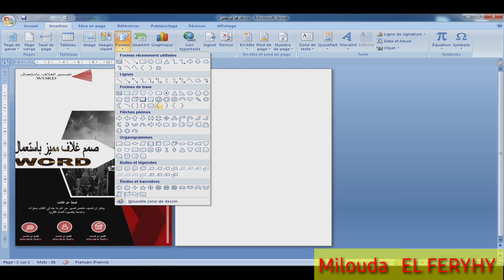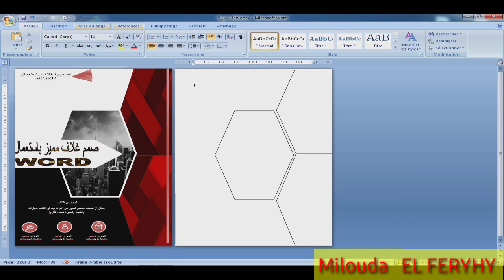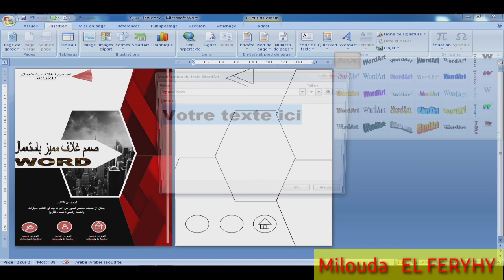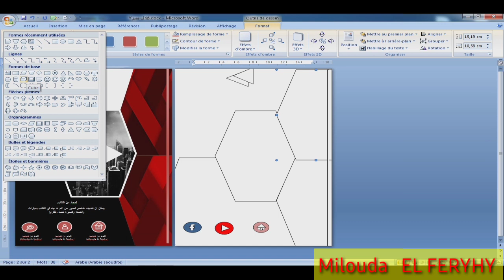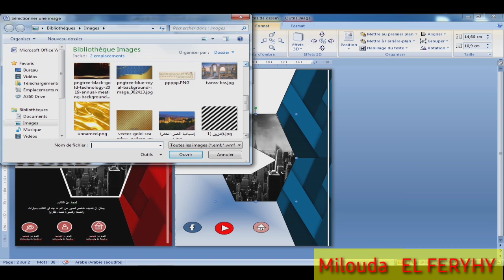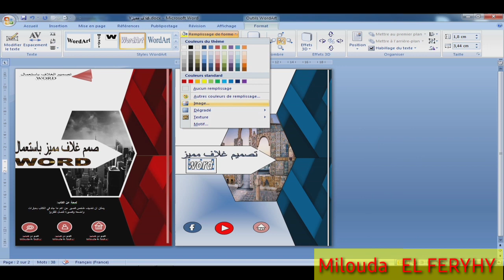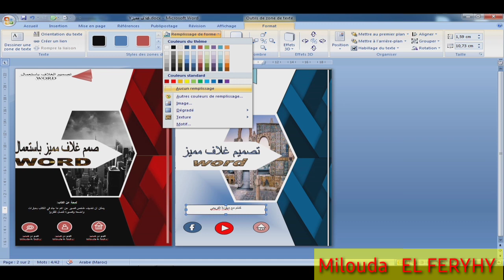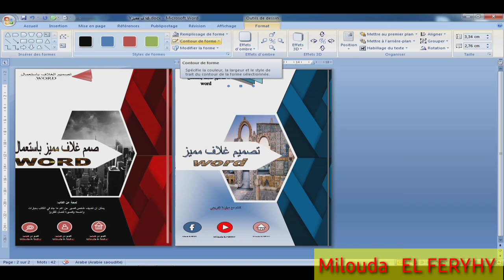طريقة سهلة لتصميم غلاف بحث باستخدام ورد كالمحترفين Microsoft word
طريقة تصميم غلاف كتاب مميز ببرنامج ورد كالمحترفين Microsoft word
شرح للمبتدئين والمحترفين
Comment créer une couverture de livre avec word 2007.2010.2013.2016